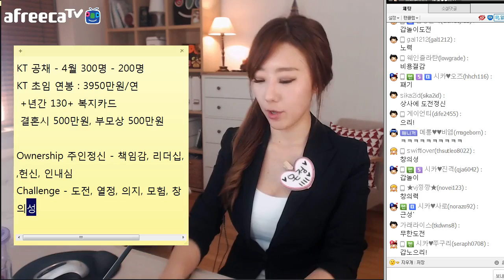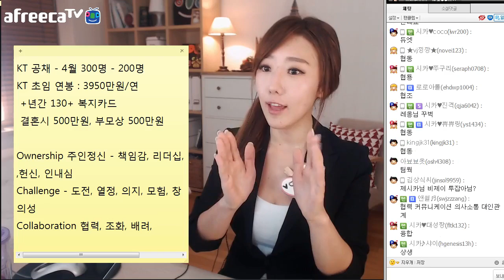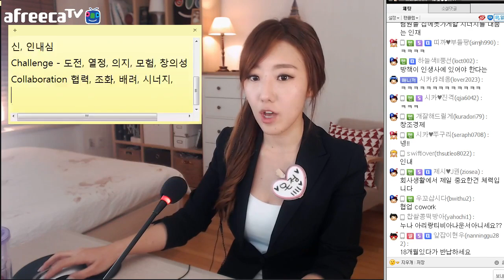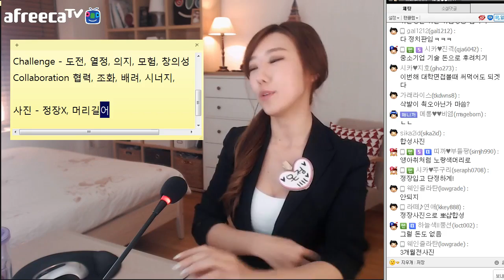#1 [취업방송] 대기업 공채 뽀개기_디바제시카(Deeva Jessica)